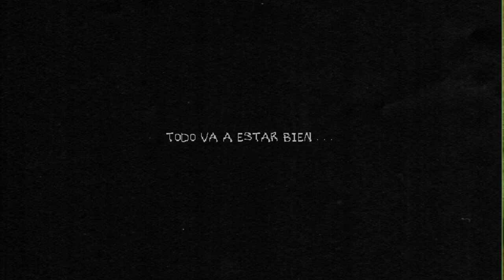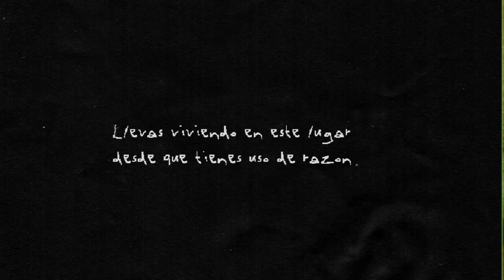Omori-Translation to Spanish (First 2 minutes)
hehehe...
Muero de sueño ayuda.